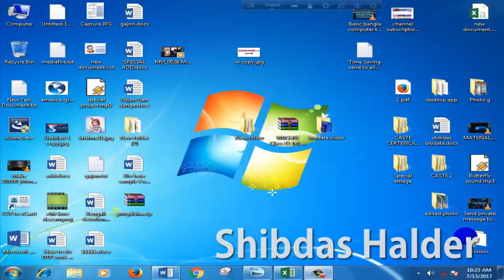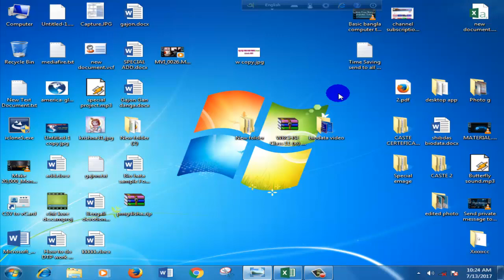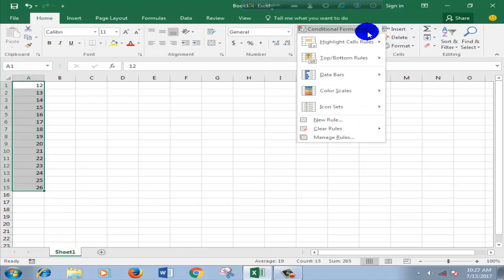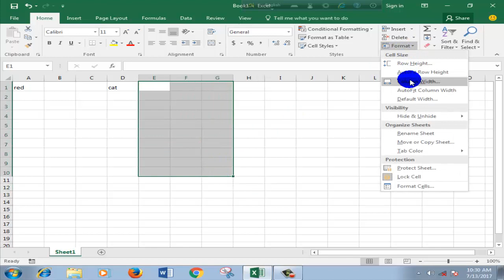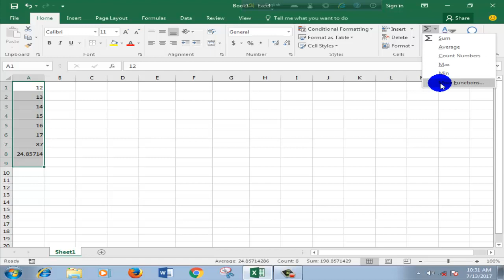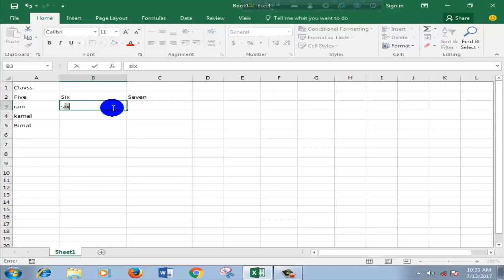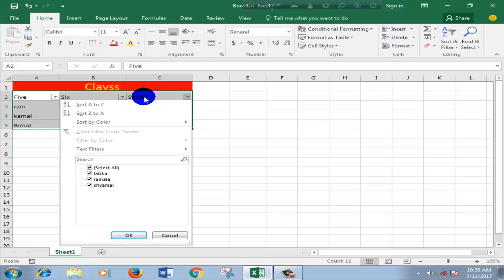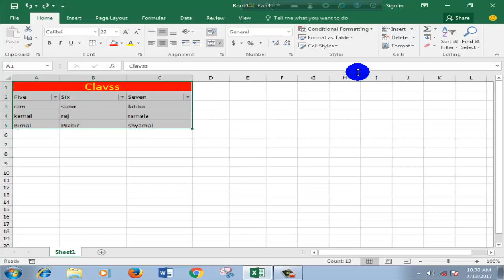MS Excel tutorial in Bengali Part 2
Description: Through this tutorial video I am going to show how to use MS-Excel 2016. This tutorial is a step by step tutorial series. I have already discussed about the home menu in my first tutorial. It is the second part of my tutorial. So, I shall request you not to lose patience because it will be a long process. So, watch the tutorial and enjoy it.